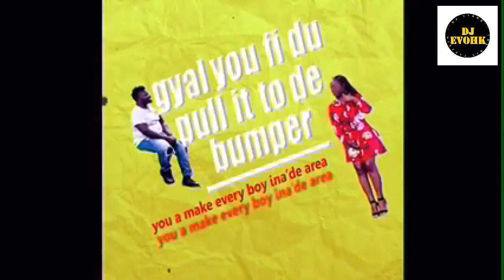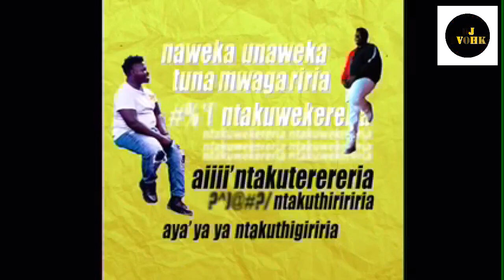PHIESSO MIX DVJ EVOHK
DANCEHALL DIVA PHIESSO FINEST MIX BY DJ EVOHK NGV RADIO